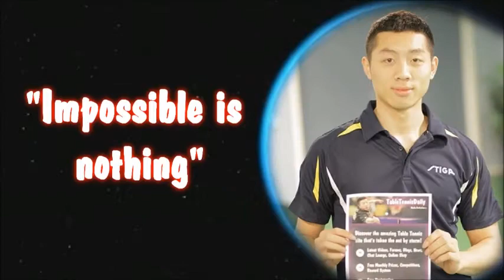The Prodigy - Smack my Bitch Up (Major Lazer Remix)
Video by TTmediaDaily - Best Table Tennis Shots of 2012
Music by - The Prodigy - Smack my Bitch up (Major Lazor Remix)